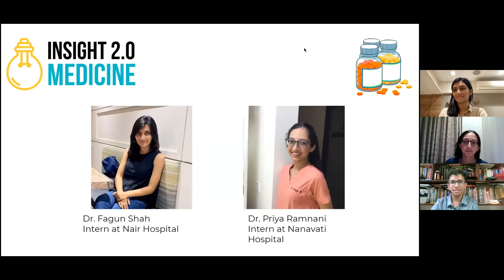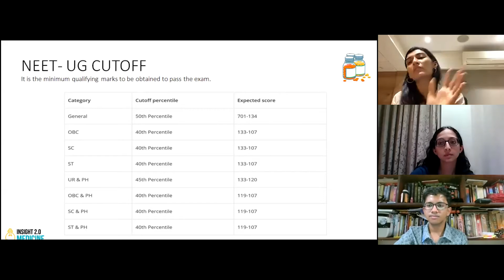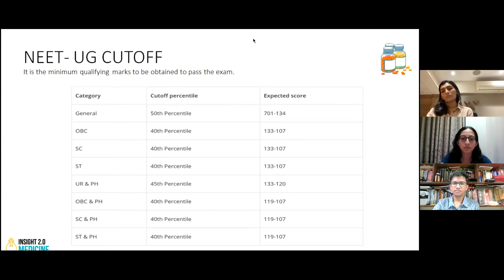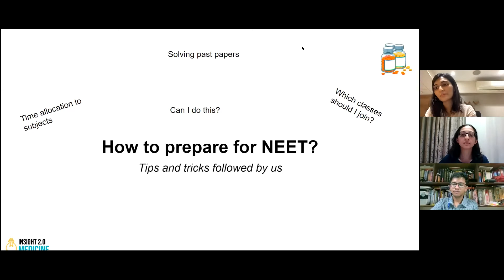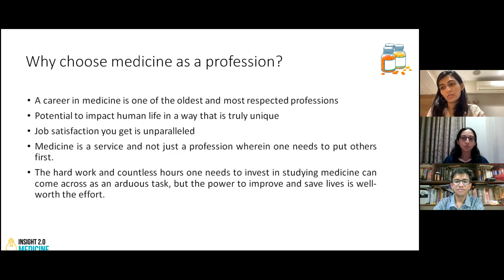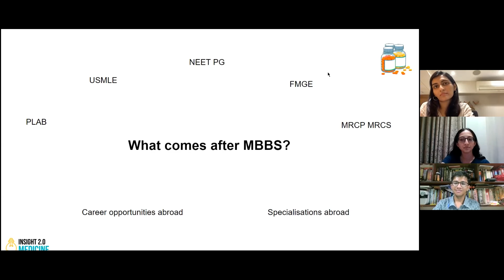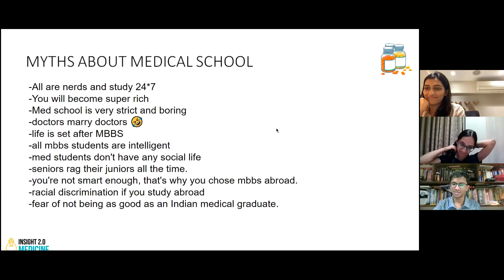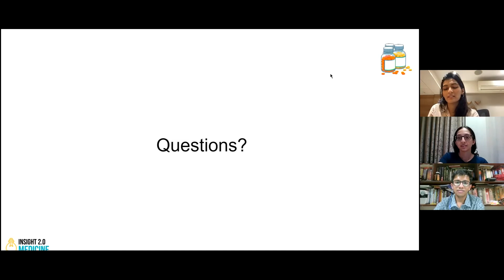Medicine - Insight 2.0 Career Guidance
𝐖𝐚𝐭𝐜𝐡 𝐃𝐫. 𝐏𝐫𝐢𝐲𝐚 𝐑𝐚𝐦𝐧𝐚𝐧𝐢 𝐚𝐧𝐝 𝐃𝐫. 𝐅𝐚𝐠𝐮𝐧 𝐒𝐡𝐚𝐡 𝐢𝐧 𝐝𝐢𝐬𝐜𝐮𝐬𝐬𝐢𝐨𝐧 𝐰𝐢𝐭𝐡 𝐌𝐫. 𝐒𝐚𝐛𝐲𝐚𝐬𝐚𝐜𝐡𝐢 𝐁𝐚𝐧𝐞𝐫𝐣𝐞𝐞 𝐝𝐢𝐯𝐢𝐧𝐠 𝐝𝐞𝐞𝐩 𝐢𝐧𝐭𝐨 𝐭𝐡𝐞 𝐝𝐞𝐩𝐭𝐡𝐬 𝐨𝐟 𝐌𝐞𝐝𝐢𝐜𝐢𝐧𝐞.

Welcome to GEAAA's Insight 2.0 held from 25th August 2021 to 1st September 2021. It helped numerous aspirants from an array of fields gain deep knowledge and understanding of their particular field.